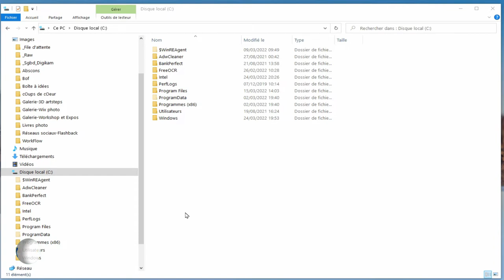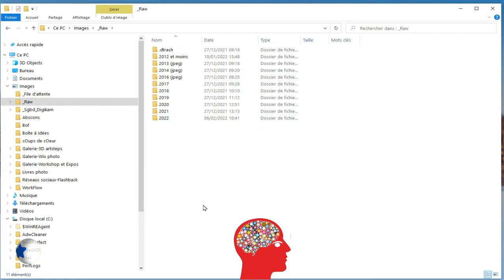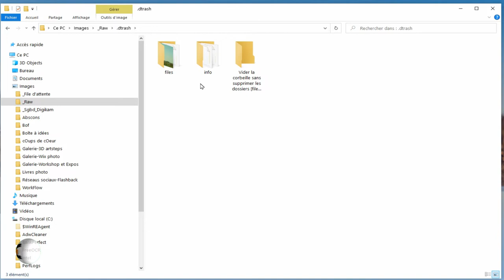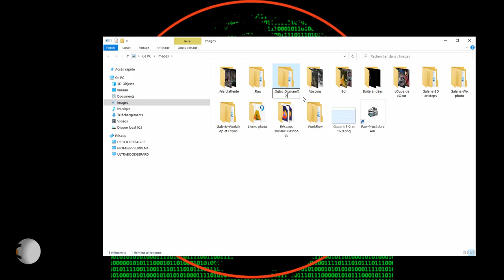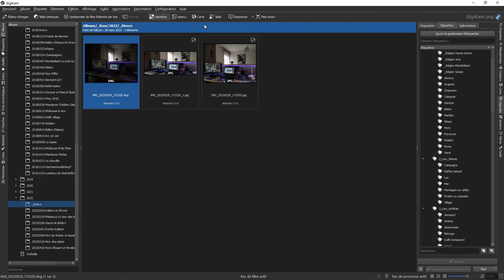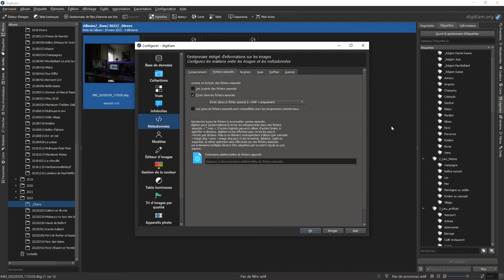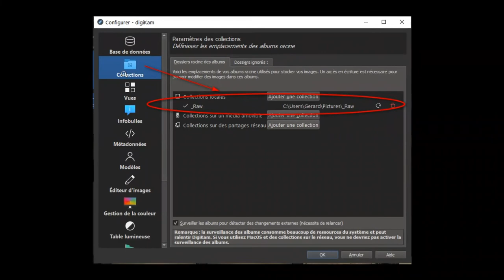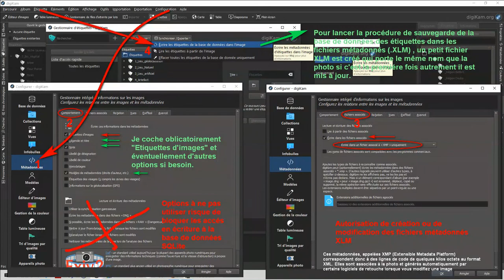📸 Vlog DEZINGAGE & Tuto DIGIKAM (SGBD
📕 MON LIVRE INDIGO ET COSMOS:
🛒 GCCOSMOS LA BOUTIQUE EN LIGNE, Tshirts, Sweats ou Accessoires qui a pour thème la photo et la science:
🍺 Il est possible en cliquant sur le lien ci-dessous de récompenser le créateur de cette vidéo en laissant un petit pourboire (To tip en anglais). Don à partir d'un euro ou plus, pour qu'internet reste un espace de création, de liberté et d'indépendance.
💾 Blog cosmologie, téléchargement de logiciels gratuits en astronomie, cours, tutos...
💾 Téléchargement et mise à jour gratuits de logiciels photo et tutoriels en photo, Art, Rawtherapee, Gimp et DigiKam:
💾 Téléchargement et mise à jour de logiciels vidéo et tutoriels en vidéo avec le logiciel Shotcut: